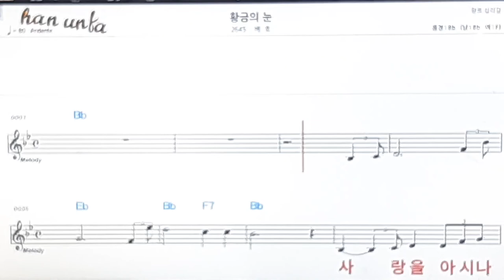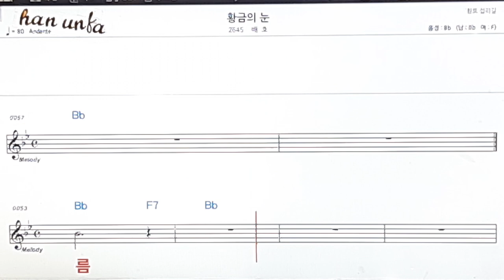황금의 눈/배호👍노래 반주, 코드 악보,가라오케💋Karaoke*Sheet Music*Chord*MR